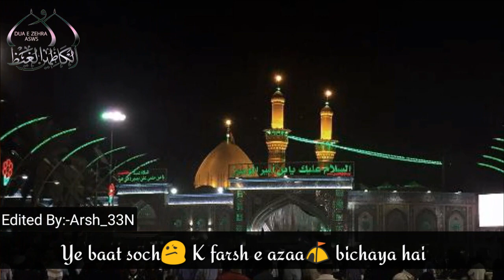Kaha ghareeb ka ghar or kaha Hussain a.s ki maa(WhatsApp status)